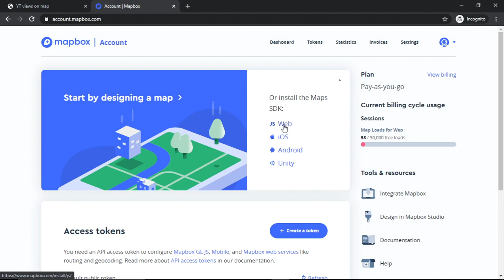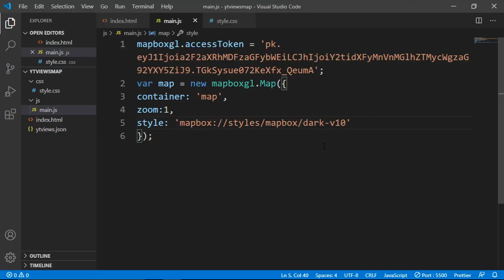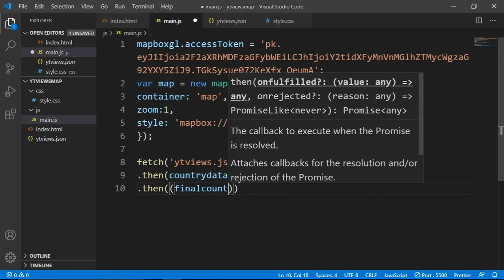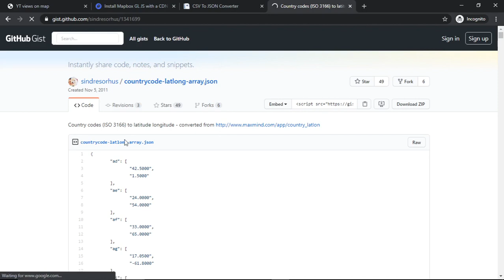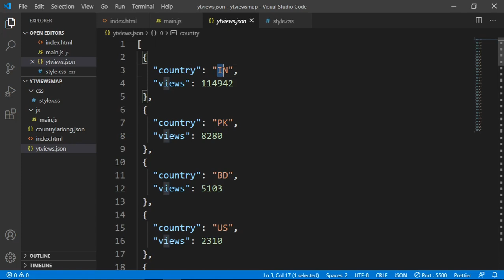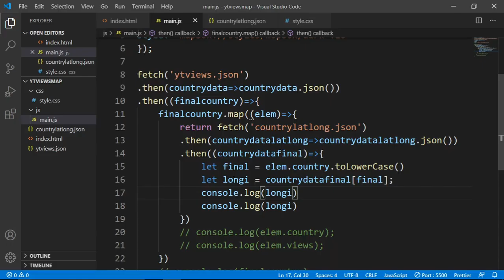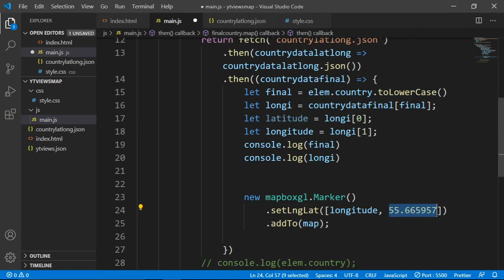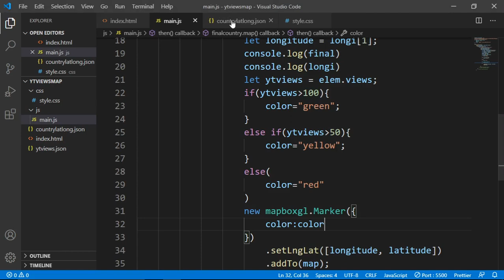How to show youtube channel views on Map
Hi Friends! In this video, we will be creating this amazing map with my youtube channel views showing all over the world using Mapbox.